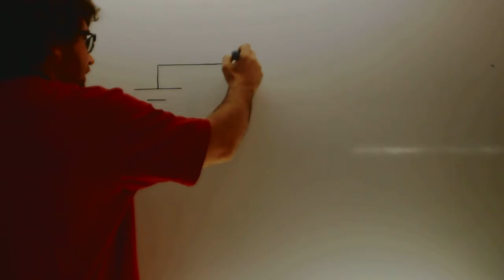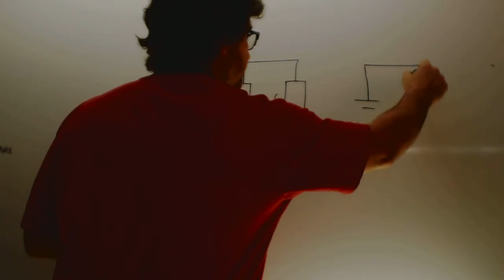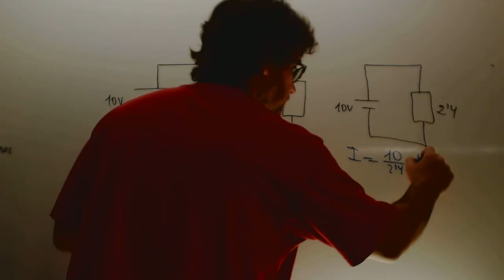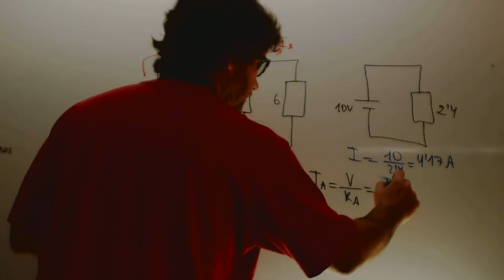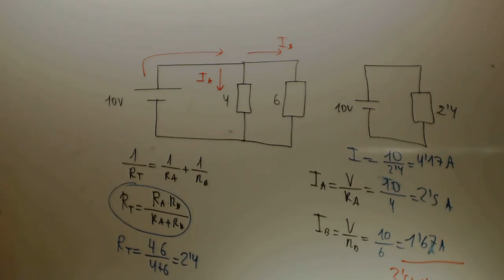Circuitos en paralelo Tecnologia 2 ESO Academia Usero Estepona